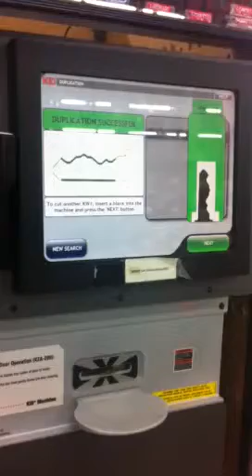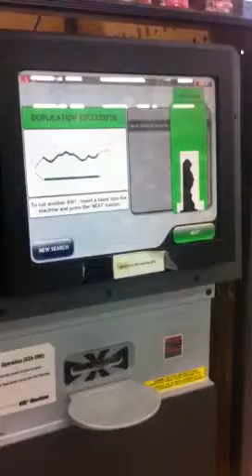Como se hace una llave en USA